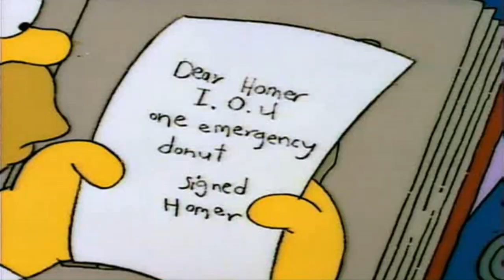Cher Homer, je t'ai emprunté ton donut de secours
Extrait de l'épisode 5 saison 5 "Simpson Horror Show IV"